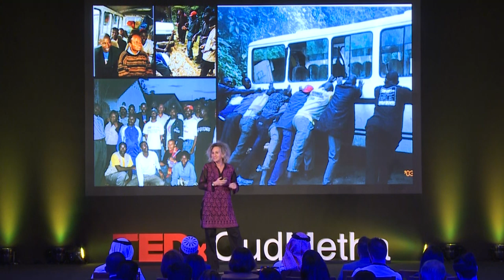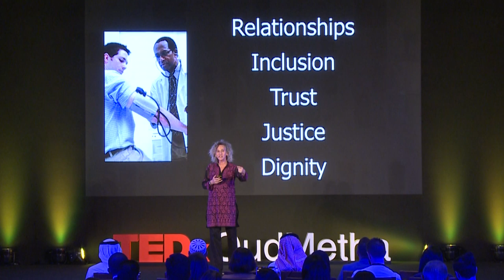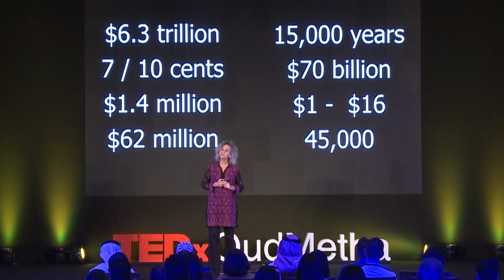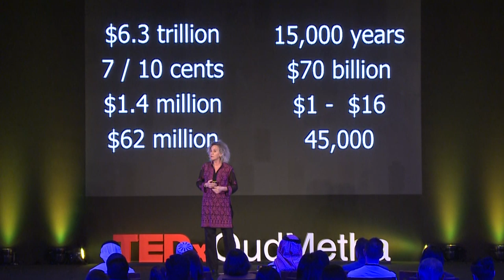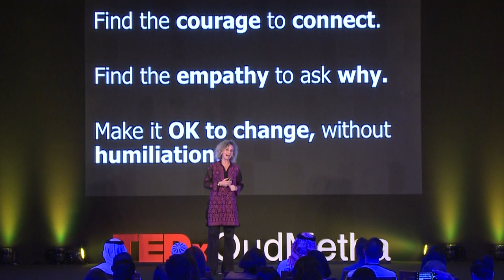The Vaccine to End War | Lena Slachmuijlder | TEDxOudMetha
In this talk, Lena explores the tools that each one of us has in order to put an end to war, strife, and conflict.

Over the 19 years of her career at Search for Common Ground, she has trained hundreds of journalists, artists and peacebuilders on all continents, and has innovated creative approaches to building peace, including reality TV, participatory theater, mobile cinema and radio game shows. While heading Search’s program in the DR Congo, Lena pioneered work with the Congolese army and police, contributing to a reduction in crimes against civilians. While in Burundi, she produced an award-winning documentary about Burundi’s “Heroes’. Lena Slachmuijlder is the Senior Vice President for Programs at Search for Common Ground, the world’s largest peacebuilding organization. For the last 30 years she has worked for peaceful social change, including living and working in Africa for 21 years as a journalist, editor, producer, musician and cultural facilitator.
She has spearheaded Search’s work to transform violent extremism, publishing ‘Transforming Violent Extremism: a Peacebuilder’s Guide’. She led the codification of the Common Ground Approach, publishing an11-module curriculum which is mandated throughout the organization. Lena is a graduate of Stanford University, an alumni of the Amsterdam THNK School for Creative Leadership, and a past Fellow at Brandeis University. She speaks English, French, Zulu, Swahili and Lingala and has general knowledge of Kirundi and Spanish. This talk was given at a TEDx event using the TED conference format but independently organized by a local community.